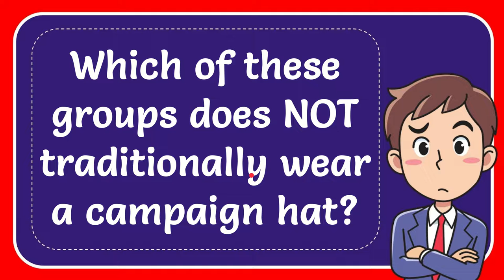Which of these groups does NOT traditionally wear a campaign hat?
Which of these groups does NOT traditionally wear a campaign hat? NEW VIDEO#